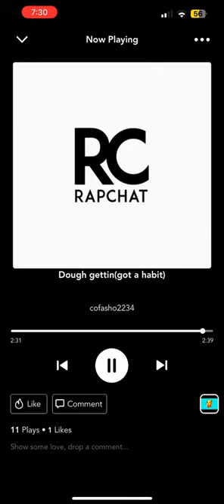Big Grabba Smoke dough gettin(got a habit) Imagine This